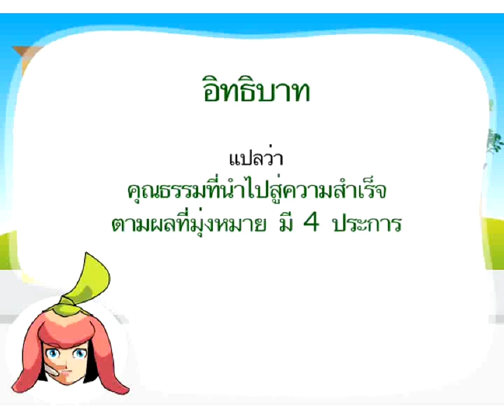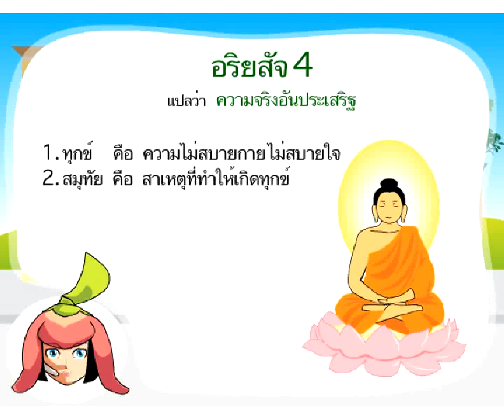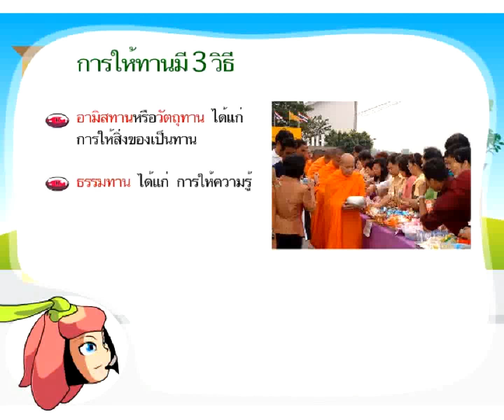พระธรรม